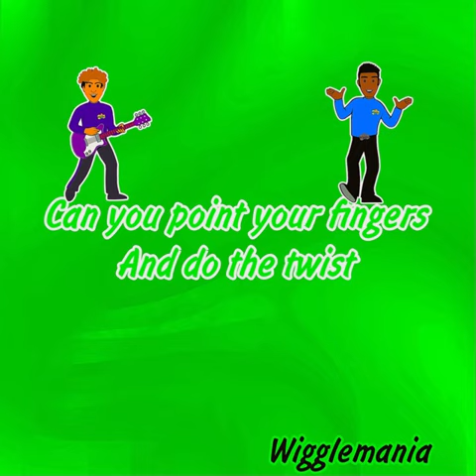CAN YOU POINT YOUR FINGERS AND DO THE TWIST?!